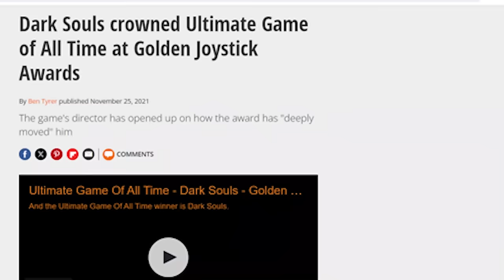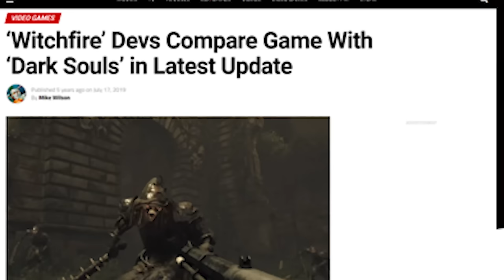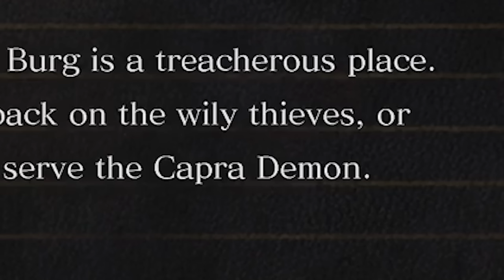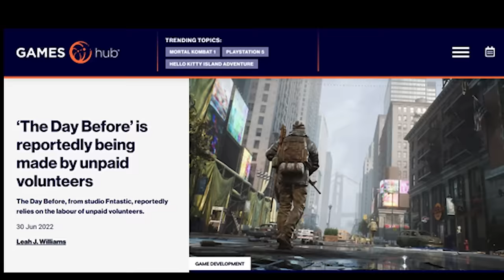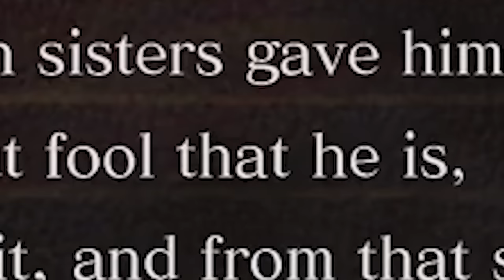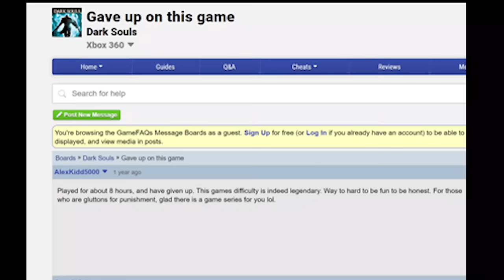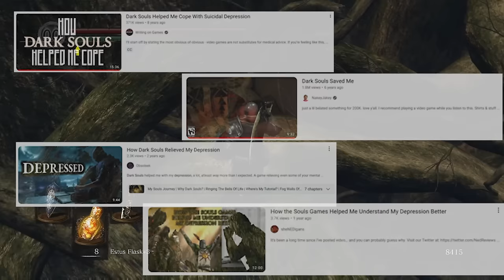How Dark Souls Became Legendary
Dark Souls is hailed as one of the greatest games ever made, and the true father of the soulslike, and its influence on not just the gaming industry, but on people as well is something very few games can even think about claiming. Dark Souls is not just a video game, its an experience, and this time, that phrase actually is a good thing when talking about gaming. But how did Dark Souls become the legend that we know it as today? Well, that's why I'm here, so strap in boys, and lets get down to business.
Important note: this will be part 1 of 2, part 2 will be discussing the Artorias the Abysswalker DLC, because lets be real, this video is long enough as it is.

Timestamps:
0:00- Intro
2:42- What makes a great soulslike
4:55- What made Dark Souls alluring
10:06- Gameplay and level design
32:29- The Boss Baby
42:23- NPCs and Hollowing
52:08- Let's close it out